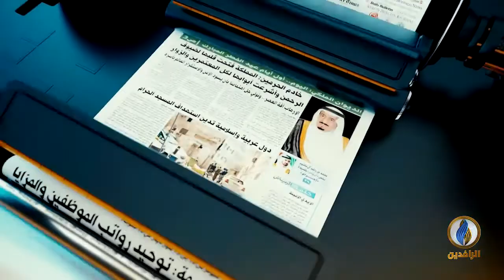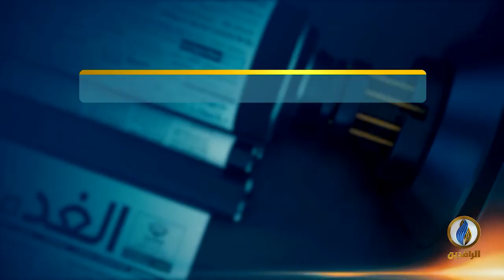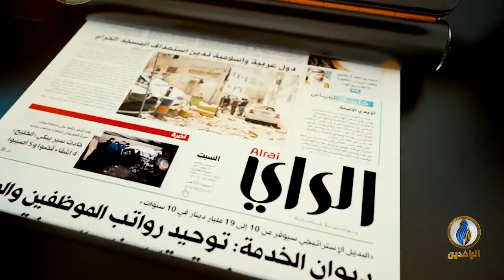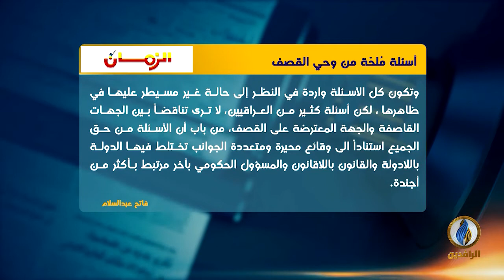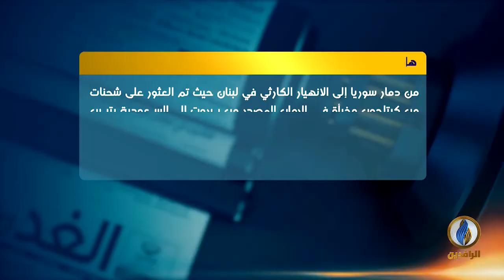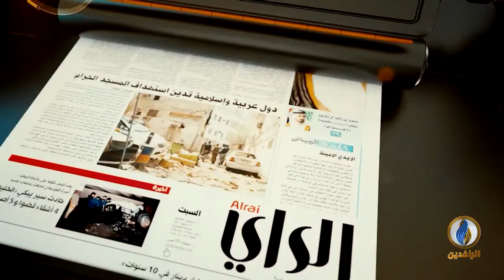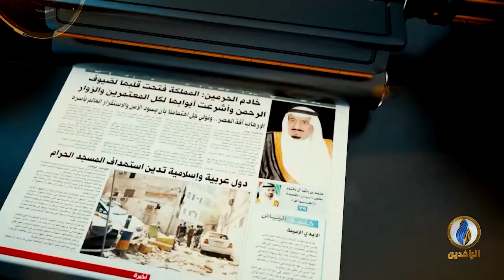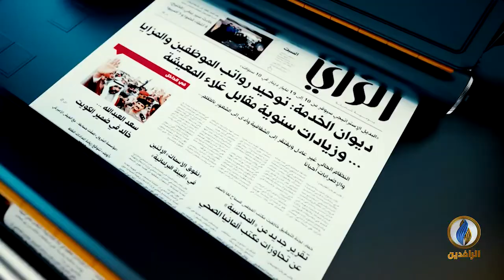صدى_الأقلام | 8 - 5 - 2021